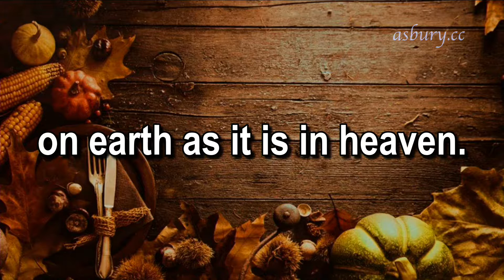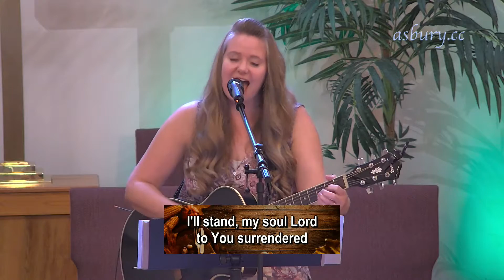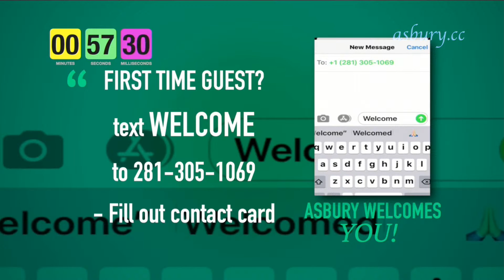11-21-21 Contemporary Service - Asbury UMCTX